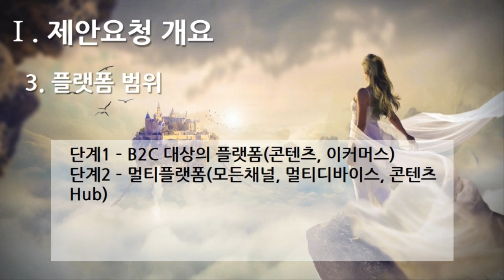[편집] 1부. 플랫폼 제안요청서(Platform Proposal Request) - 제안요청 개요(Proposal Request Overview) 3. 플랫폼 범위